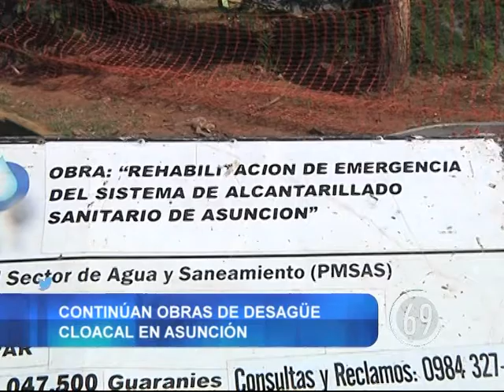90 Segundos de Información 01-09-14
Compacto de noticias en 90 segundas.